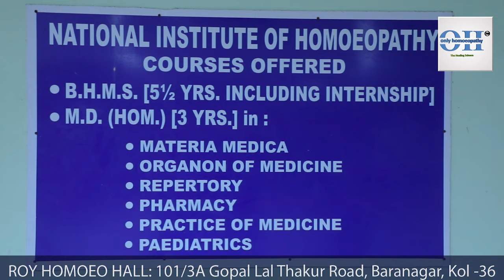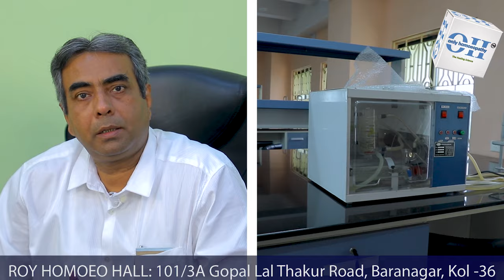Best Homoeopathy Medical College - NIH (National Institute Of Homoeopathy)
Best Homoeopathy Medical College in Kolkata - National Institute Of Homoeopathy ( NIH )

Are you looking for the best homoeopathy medical college in India? This video will tell you everything you need to know, from the top colleges to the factors to consider when choosing one.

Homoeopathy is a growing field of medicine, and there are many excellent homoeopathy medical colleges in India. When choosing a college, it is important to consider the following factors:
• Accreditation: Make sure the college is accredited by a recognized organization, such as the Central Council of Homoeopathy (CCH).
• Infrastructure: The college should have good infrastructure, including well-equipped laboratories and classrooms.
• Faculty: The faculty should be experienced and qualified.
• Hospital: The college should have a good hospital attached to it, where students can gain practical experience.

National Institute of Homoeopathy (NIH) is one of the premier homoeopathy medical colleges in India, located in Kolkata. It is an autonomous organization under the Ministry of AYUSH, Government of India. NIH offers undergraduate and postgraduate courses in homoeopathy, and is known for its excellent faculty, infrastructure, and clinical facilities.

In this video, we will take a look at why NIH is the best homoeopathy medical college in Kolkata. We will discuss the college's academic programs, faculty, infrastructure, and clinical facilities. We will also interview students and alumni to get their insights on what makes NIH the best choice for homoeopathy medical education.

If you are interested in pursuing a career in homoeopathy, NIH is the best place to start. With its world-class faculty, infrastructure, and clinical facilities, NIH will provide you with the best possible education and training to become a successful homoeopath.

Why is NIH the best homoeopathy medical college in Kolkata?
• NIH is an autonomous organization under the Ministry of AYUSH, Government of India. This means that it is well-funded and has the support of the government.
• NIH has a highly experienced and qualified faculty. The faculty members are experts in their respective fields and are committed to providing the best possible education to their students.
• NIH has state-of-the-art infrastructure and clinical facilities. The college has a well-equipped library, laboratories, and hospital.
• NIH offers a variety of undergraduate and postgraduate courses in homoeopathy. This gives students the flexibility to choose a program that suits their interests and needs.
• NIH has a strong alumni network. NIH alumni are successful homoeopaths all over the world.

Visit the NIH website to learn more about the college and its programs. You can also apply for admission to NIH online.